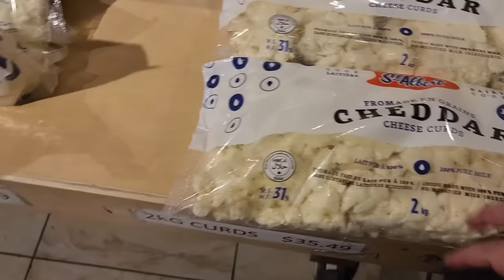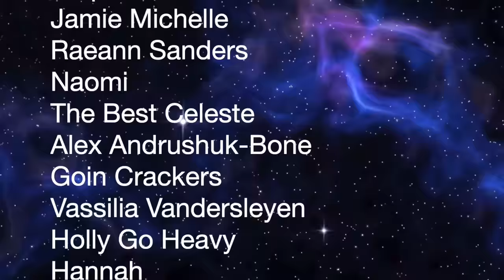Foodie Beauty’s Canada Arc is a FLOP. (this is BAD!)